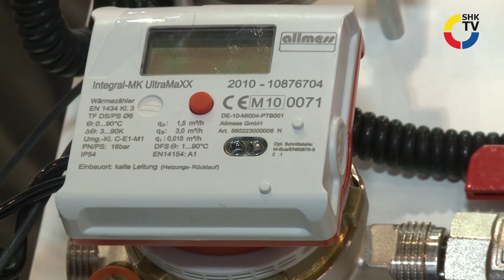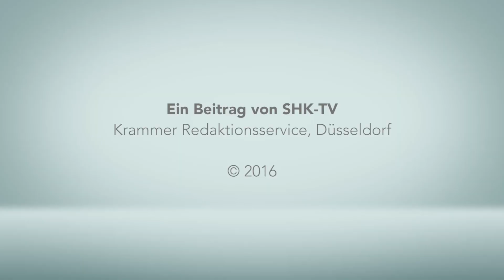Allmess: Ultraschall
Ein großes Thema  bei Allmess ist das Thema Ultraschall im Wärmezählerbereich - eine moderne Messtechnik auf dem neuesten Stand.